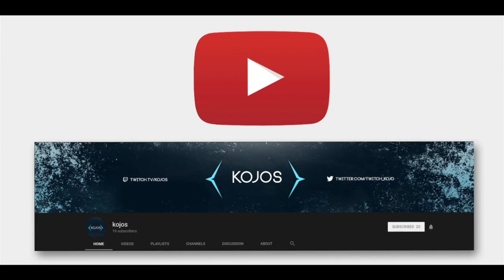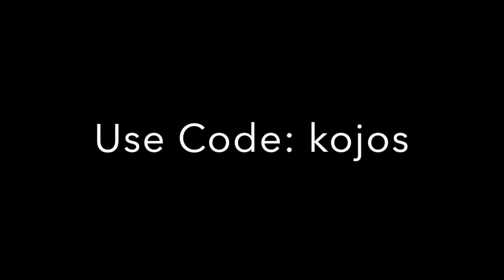Just some Highlights #4